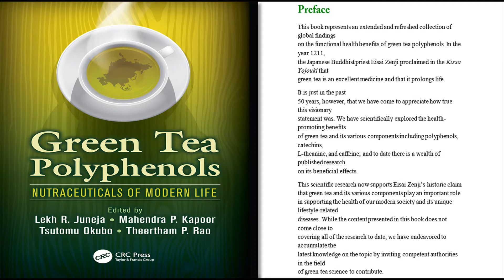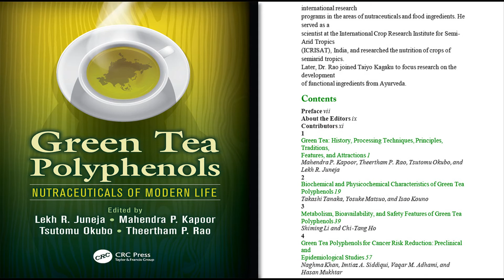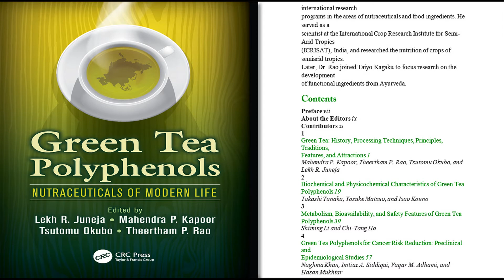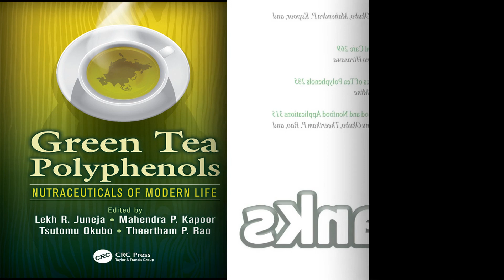Green Tea polyphenols Nutraceuticals of Modern Life (Book Review)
his book represents an extended and refreshed collection of
global findings
on the functional health benefits of green tea polyphenols. In the
year 1211,
the Japanese Buddhist priest Eisai Zenji proclaimed in the Kissa
Yojouki that
green tea is an excellent medicine and that it prolongs life.
It is just in the past
50 years, however, that we have come to appreciate how true
this visionary
statement was. We have scientifically explored the healthpromoting benefits
of green tea and its various components including polyphenols,
catechins,
L-theanine, and caffeine; and to date there is a wealth of
published research
on its beneficial effects.
This scientific research now supports Eisai Zenji’s historic claim
that green tea and its various components play an important role
in supporting the health of our modern society and its unique
lifestyle-related
diseases. While the content presented in this book does not
come close to
covering all of the research to date, we have endeavored to
accumulate the
latest knowledge on the topic by inviting competent authorities
of green tea science to contribute.We have strived to make the book comprehensive and
authoritative by adding extensive references to guide
researchers,
scientists, and regulatory bodies to make appropriate decisions
on scientific
and regulatory aspects. Each chapter includes a preview of
specific themes and
highlights the most recent research and development conducted